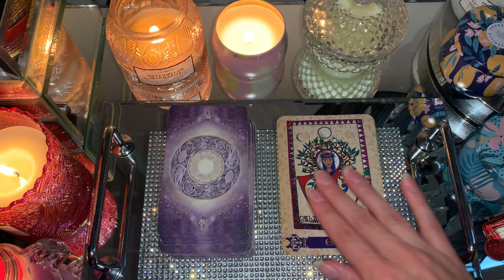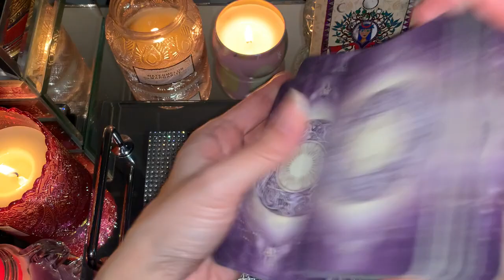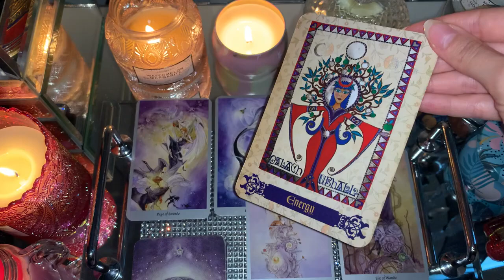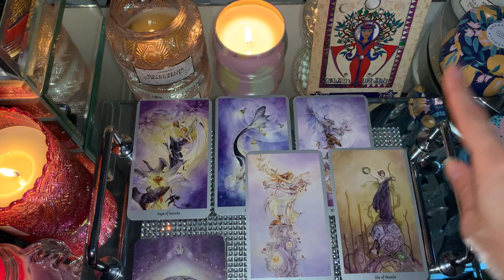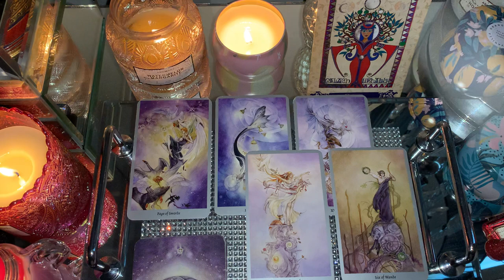ARIES, THEY'RE HURT BY WHAT YOU DID...January 2022 Tarot